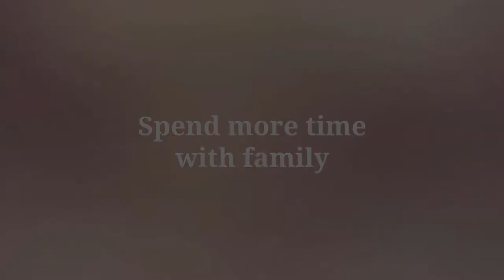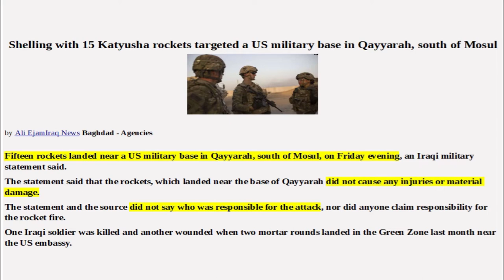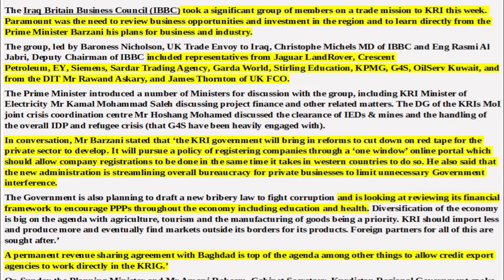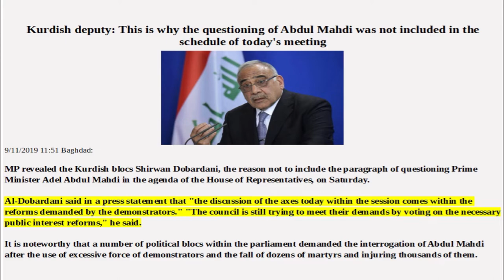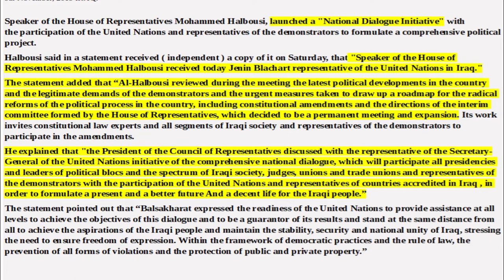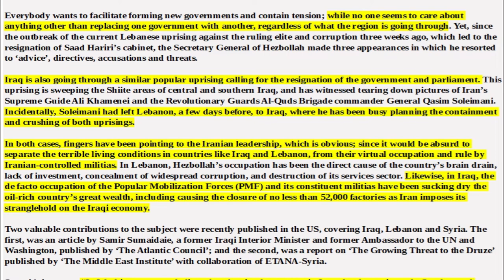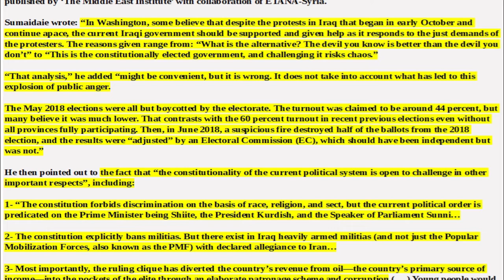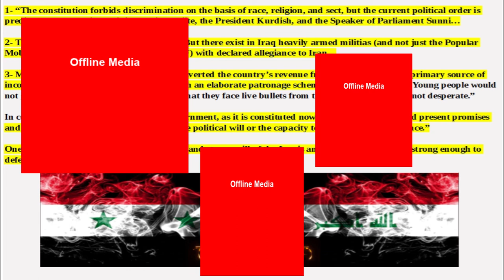IRAQI DINAR NEWS STUDY: Articles Of Interest,The Iraqi Dinar RV/RI And Current Events For Today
No coalition troops hurt in rocket attack at Iraq base

By

QASSIM ABDUL-ZAHRA Associated Press

2 min read

A barrage of Katyusha rockets targeted an Iraqi air base that houses American troops south of the city of Mosul on Friday, officials said. No members of the U.S.-led coalition were injured.

The rocket fire appears to have originated in Mosul and struck the Iraqi army base in Qayyara, about 60 kilometers (38 miles) south of Mosul, where coalition forces are helping the Iraqis battle remnants of the Islamic State group, Iraqi security officials said. They spoke to The Associated Press did so on condition of anonymity under regulations.

There was no immediate claim of responsibility nor was it clear if any of the rockets struck the base.

Iraqi officials did not immediately say whether there were any casualties, though a coalition spokeswoman later said no coalition troops had been injured.

"Coalition forces are in Iraq at the invitation of the Government of Iraq to defeat ISIS remnants," U.S. Marine Corps Capt. Marisa Roberts said, using a popular acronym for the Islamic State group. "We will not be deterred by these attacks and maintain the right to defend ourselves."

Iraq announced victory over IS two years ago, but the extremist group is still active through sleeper cells and frequently mount attacks on Iraqi security forces.

Some hard-line Iraqi militias loyal to Iran have recently threatened to carry out attacks against Americans in the country. The U.S. maintains about 5,000 troops in Iraq.

American forces withdrew from Iraq in 2011 but returned in 2014 at the invitation of the government to help battle IS after it seized vast areas in the north and west of the country, including Iraq's second largest city, Mosul. A U.S.-led coalition provided crucial air support as Iraqi forces regrouped and drove IS out in a costly three-year campaign.

The attack on Friday came as large parts of Iraq, including the capital of Baghdad and Shiite-majority southern provinces, are engulfed in anti-government protests. Rockets have been fired near the U.S. Embassy in the heavily fortified Green Zone in the Iraqi capital on several occasions recently.

Mosul, which was largely destroyed during the war against the Islamic State group, lies north of Baghdad and has not seen any anti-government protests.